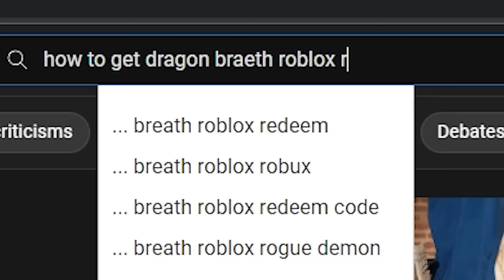Superhuman SUCKS 😡 (Blox Fruits) EP14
lol.. 😭